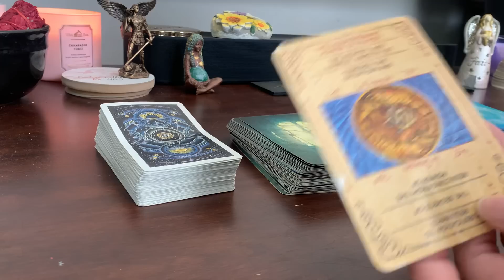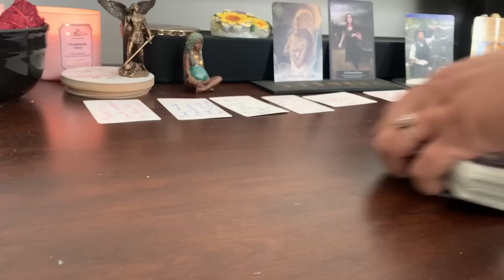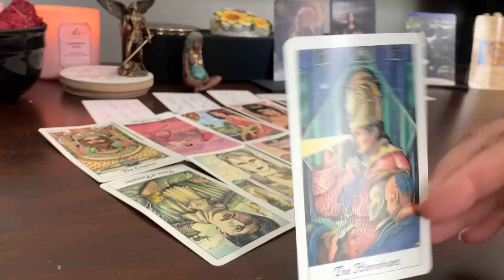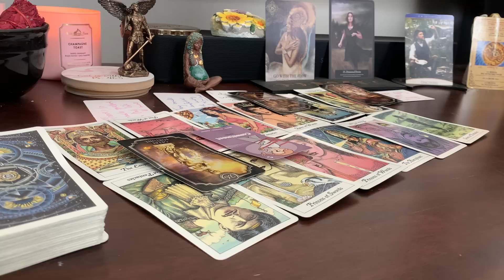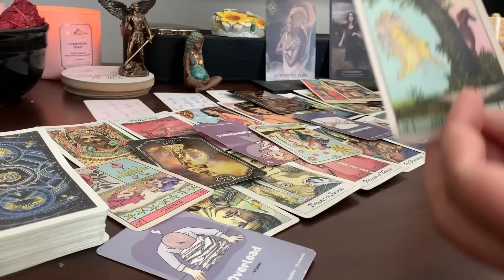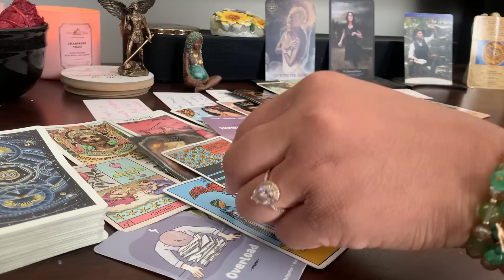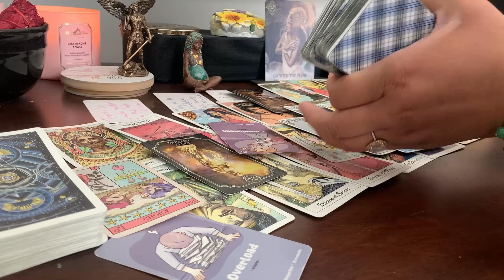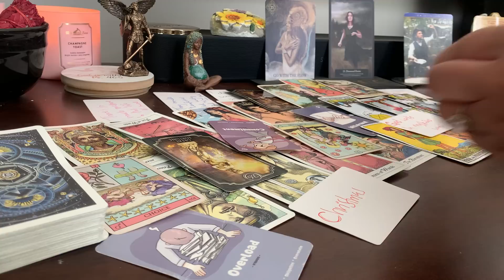‼️THEY’RE GOING CRAZY & OBSESSED W TRYING 2 CONTROL THINGS..⚠️IT’S ALREADY COMPLETELY DONE & OVER‼️